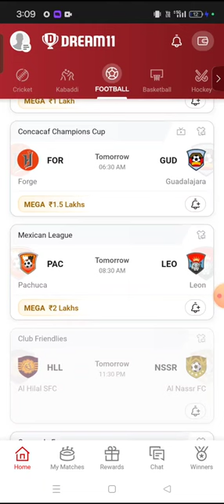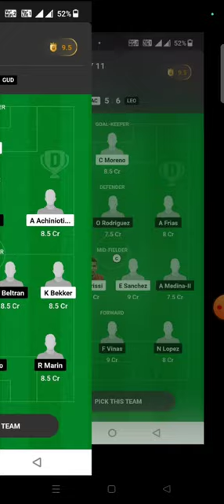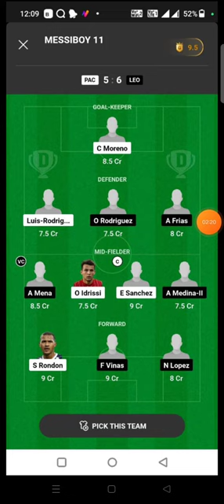FOR vs GUD FOOTBALL DREAM11 TEAM PREDICTION